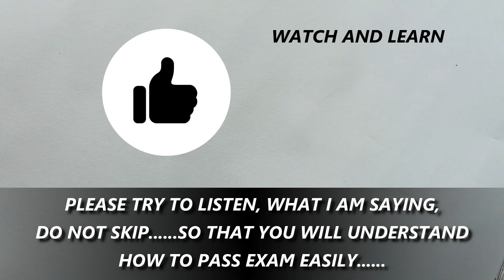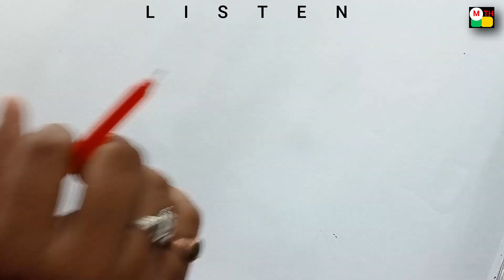degreeimportants Degree Semester I Importants MATHS || 100% Pass || Good Marks || 2022